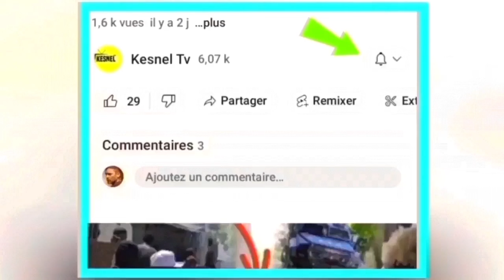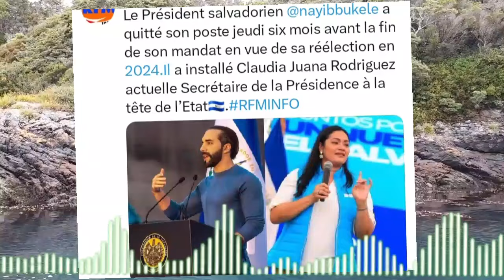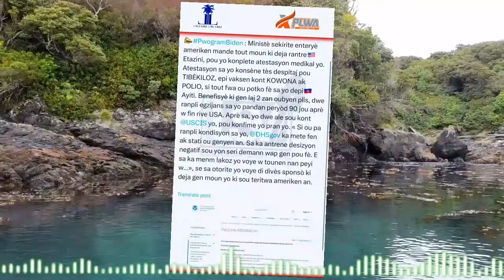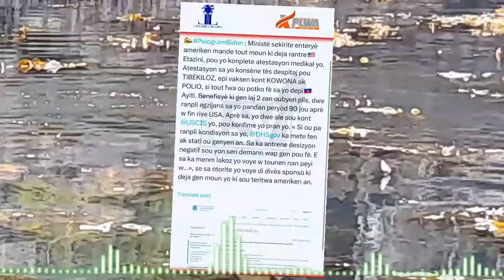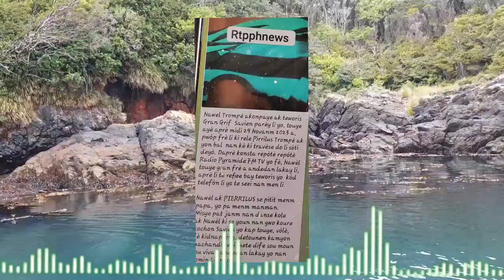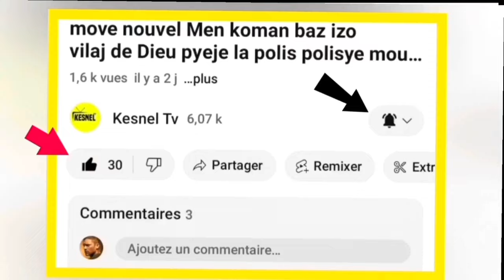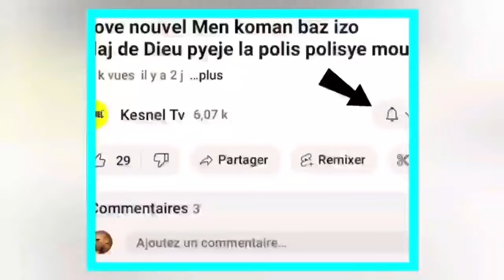Nouvel cho cho 1 dec. 2022 jwet la gate gade ki pyèj ariel mete pou guy philipe nayib bukele bagay